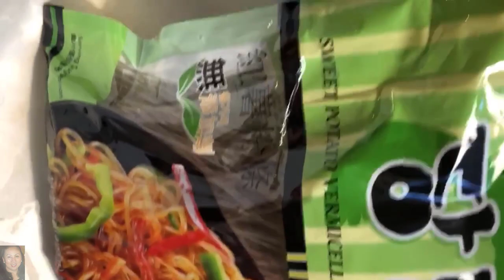Cách làm Gà Nấu Măng ngon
Kênh mình tạo nên để muốn học hỏi giao lưu với các bạn về cách nấu các món ăn việt nam đơn giản . Nếu các bạn thấy hay và vui vẻ thì các bạn hãy đăng kí kênh (subscribe) cũng như cho mình 1 like,1 chia sẻ (share) để mình có động lực thêm nhe các bạn . Các bạn có thắc mắc gì thì hãy để lại bình luận để cùng nhau trao đổi nhe .
Fanpage của mình để bên dưới ạ .
Một lần nữa xin cảm ơn các bạn !!!